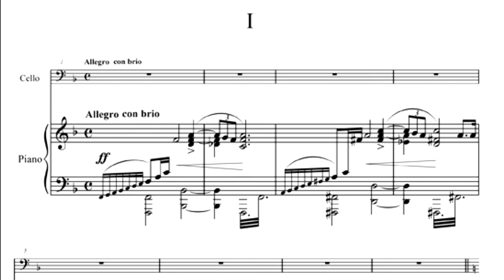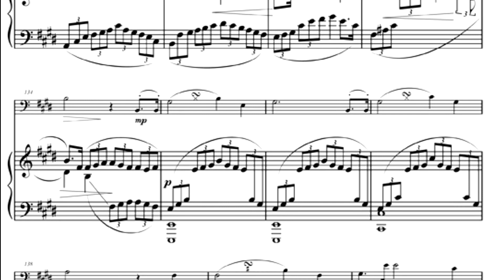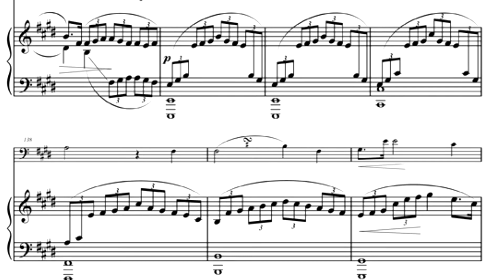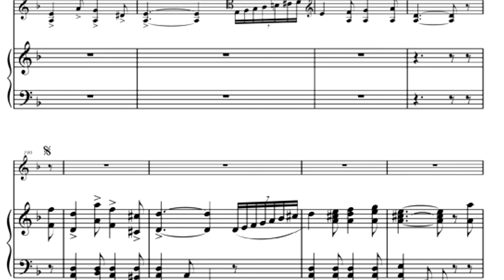Cello Sonata No.1 'Classic' (나운영 작곡) 첼로 이방은, 피아노 임자향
첼로 소나타 제1번 '고전적' (나운영 작곡, 1946년작)
Cello Sonata No.1 'Classic' | La,Un-Yung (1922~93)
/첼로 이방은, 피아노 임자향
KBS 방송음악회 3연.